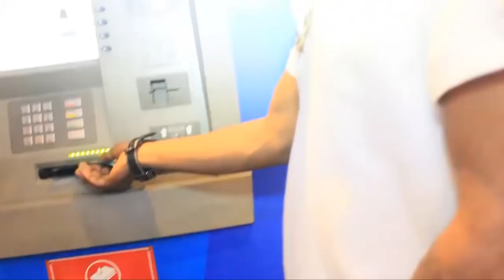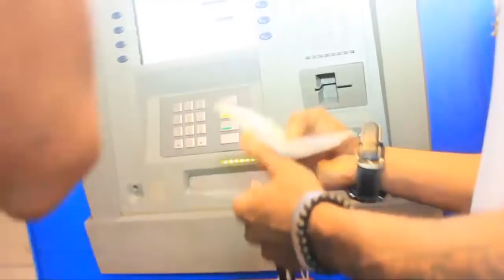WERRASON ABOYI KOYA NA MATANGA YA KOFFI APESI JB MPIANA RAISON ABIMISI MABE NIOSO KOFFI ASALA YE